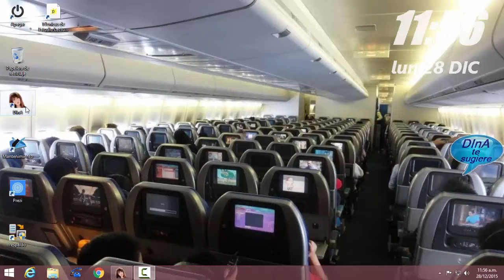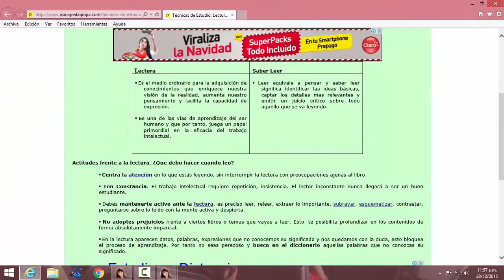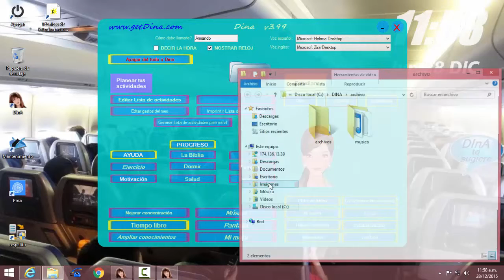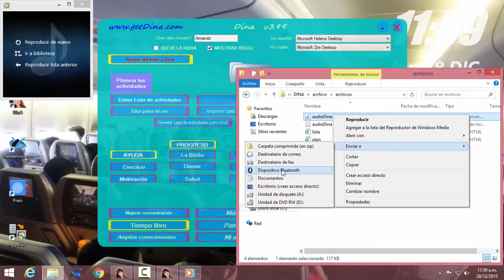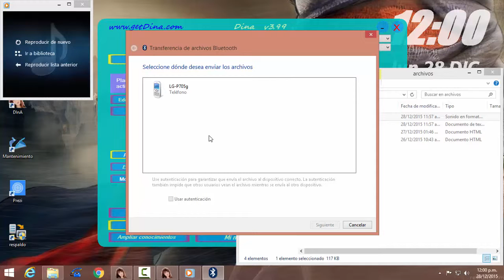Como estudiar con el software DInA.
Esta funcion te permite generar un archivo de audio del material que tienes que estudiar.